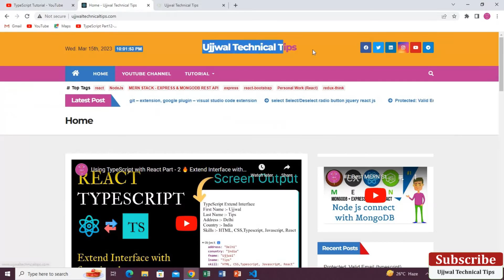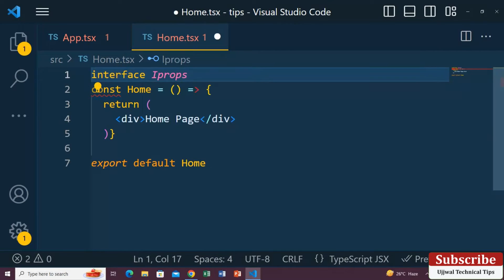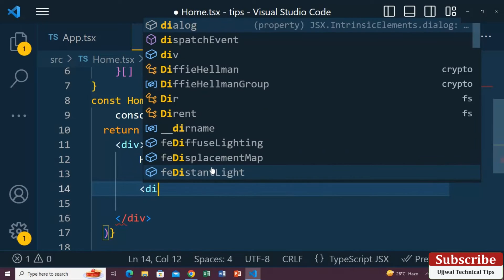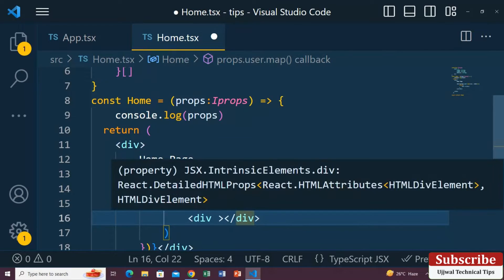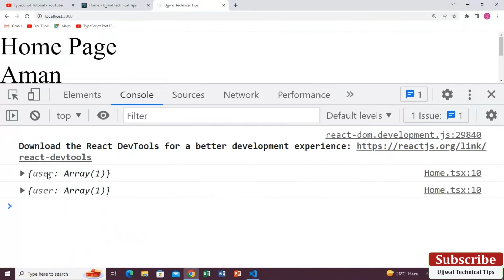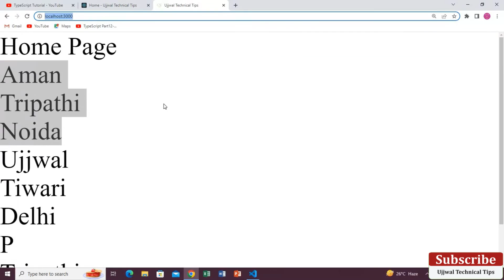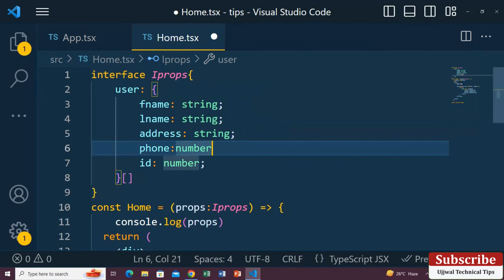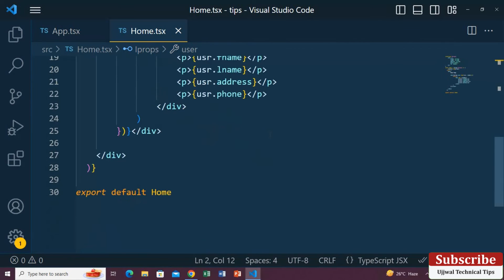Using TypeScript with React 🔥 Pass Object as props to a component in React TypeScript